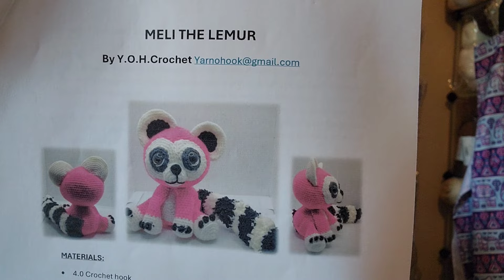Vlogust Day 4 -- Meet Meli the Lemur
Hello Everyone,
Happy  Hooking,
Lynette

Thank you all so much for all of your support and help and encouragement with our Boggy Creek Blanket drive.  I am honored to be a part of the Boggy Babes and the Boggy Blanket Brigade because you are such a special community of people.  Nancy, Lynanne, Juan and I cannot be more grateful.